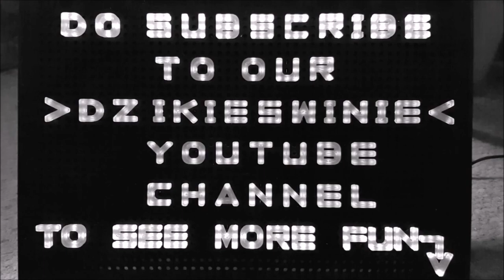Picking Wild Strawberries Straight From Shrubs